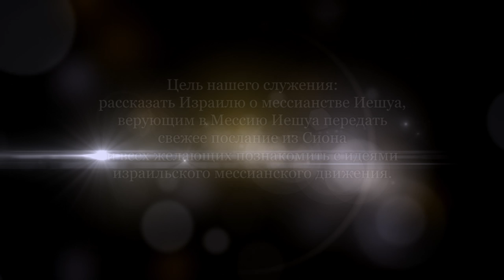Прощение наших должников. Часть 4 (Александр Гольдберг)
Понимание притчи о немилостивом рабе.